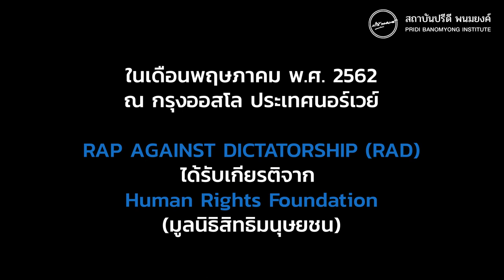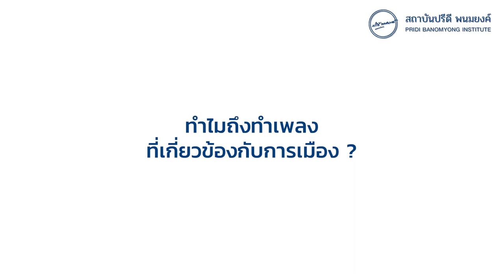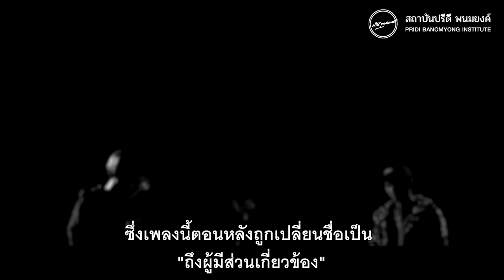ประเทศกูมี 6 ตุลา บทสนทนากับ Rap Against Dictatorship | PRIDI Interview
เมื่อวันที่ 29 พฤษภาคม พ.ศ. 2562 ณ กรุงออสโล ประเทศนอร์เวย์ RAP AGAINST DICTATORSHIP ได้รับเกียรติจาก Human Rights Foundation (มูลนิธิสิทธิมนุษยชน) รับมอบรางวัล Václav Havel International Prize for Creative Dissent Award
รางวัลซึ่งมอบให้แก่ผู้กล้าหาญ มีความคิดสร้างสรรค์ในการคัดค้านความไม่ยุติธรรม เรามาร่วมสำรวจแก่นความคิดที่อยู่เบื้องหลังบทเพลงแห่งสิทธิเสรีภาพ ความเสมอภาค และหลักประชาธิปไตย ที่ได้สร้างให้เกิดข้อถกเถียงขึ้นในสังคมไทย ผ่านบทสัมภาษณ์ คุณณัฐพงศ์ ศรีม่วง aka LIBERATE P สมาชิก RAP AGAINST DICTATORSHIP โดยสถาบันปรีดี พนมยงค์

ประเทศกูมี 6 ตุลา บทสนทนากับ Rap Against Dictatorship
ณัฐพงศ์ ศรีม่วง aka LIBERATE P สมาชิก RAP AGAINST DICTATORSHIP

สัมภาษณ์เมื่อวันที่ 21 กันยายน 2563